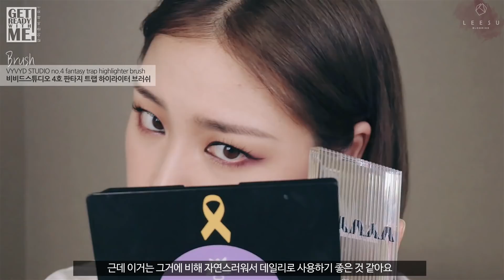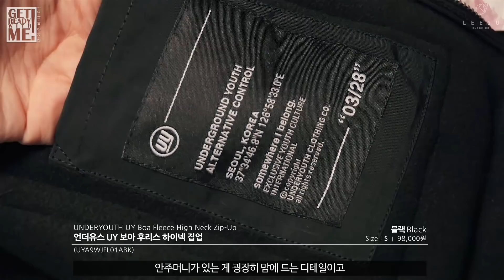(cc) [Get Ready With Me] 같이 준비해요 #19 (with 서울스토어 / 친구할인코드) / leesusu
Leesu Blooming Get Ready With Me
같이 준비해요 ; 19

이번 영상은 브랜드 PPL 및 브랜디드 광고 영상이 아니며, 서울스토어로부터 포인트를 지원받은 영상입니다

» 친구할인코드 “ leesusu “ 입력하면 5% 추가 할인!

이번 영상은 단발 머리로 찍은 겟레디윗미 ! 겟레디윗미마다 헤어스타일이 다 다른 것 같아요...ㅋㅋㅋ 긴머리가 더 좋다고 하지 말기! 저 상처받아요 흑흑
이번 겟레디윗미는 특별하게 서울스토어 와 함께하는 영상이에요! 서울스토어 안에서 구입한 제품들을 사용해 메이크업을 하고 패션 하울까지 담아본 영상이에요. 사고싶은게 많아 포인트가 모잘라서 제 돈도 더해 구입했다는 사실..ㅋㅋㅋ 어제도 유튜브에 할인코드 검색해서 할인받아 구입했어요 히히
서울스토어에서 제 친구할인코드 를 사용하시면 5% 할인을 받을 수 있어요! 그리고 특별하게 제가 영상 속에서 사용한 메이크업 제품들은 오늘부터 2주 동안 10% 할인 받으실 수 있게 준비했어요♥ 영상 재밌게 봐주시고 좋아요 꾹! 구독 꾹! 그럼 다음 영상에서 다시 만나요!

일교차가 심하니 감기 조심하시고!
여러분의 일상이 평온하길 바라며, 오늘도 예쁘게 피어나세요 ♥

(base)

에스티로더 더블웨어 플로리스 하이드레이팅 프라이머 SPF45/PA
EsteeLauder Double Wear Flawless Hydrating Primer SPF45/PA
30ml \62,000

(10% 할인!)
마루빌츠 케머플라지 크림 컨실러 ; 3호 내추럴 베이지
MaluWilz Camouflage Cream Concealer ; no.3 Natural Beige
6g \22,000

(10% 할인!)
잉가 커버 피팅 타투 파운데이션 ; 1.5호 라이트 베이지
Inga Cover Fitting Tattoo Foundation SPF35 PA++ ; no.1.5 Light Beige
30ml \15,000

(10% 할인!)
캐트리스 올 매트 플러스 샤인 컨트롤 파우더 ; 001 유니버셜
Catrice All Matt Plus Shine Control Powder ; 001 Universal
10g \8,500

(eyebrow)

(10% 할인!)
클라뷰 어반 펄세이션 하드 포뮬라 아이브로우 펜슬 ; 다크그레이
Klavuu Urban Pearlsation Hard Formula Eyebrow Pencil ; Dark Grey
0.3g \9,000

(10% 할인!)
에뛰드 청순거짓 브라우 볼류마이저 ; 6호 시크릿 볼륨
Etude Brow Volumizer ; no.6 Secret Volume
8g \9,000

(shading)

(10% 할인!)
에뛰드 페이스 컬러 쉐이딩 ; 3호 젠틀 쉐도우
Etude Face Color Shading ; no.3 Gentle Shadow
5g \6,500

(shadow)

(10% 할인!)
에뛰드 플레이 컬러 아이즈 - 와인파티
Etude Play Color Eyes - Wine Party
1g x10 \22,000

(10% 할인!)
에뛰드 플레이 컬러 아이 팔레트 - 로즈밤
Etude Play Color Eye Palette - Rose Bomb
1g x 14 / 0.7g x 1 \29,500

(eyeliner)

(10% 할인!)
머지 더 퍼스트 이지드로잉 젤 아이라이너 ; EG1 콘테
Merzy The First EasyDrawing Gel Eyeliner ; EG1 Conte
0.14g \6,900

(10% 할인!)
에뛰드 슈퍼 슬림 프루프 브러쉬 라이너 ; 1호 또렷한 블랙
Etude Super Slim Proof Brush Liner ; no.1 Black
0.6g \9,000

(eyelash)

아리따움 아이돌래쉬 ; 2호 쁘띠볼륨 (대용량)
Aritaum Idol Lash ; no.2 Petit Volume
Black 10mm x 3 pairs \8,000

에뛰드 듀얼 트임 마스카라 ; 1호 블랙x블랙
Etude Dual Wide Eyes Mascara ; no.1 Black x Black
Upper 5g, Under 3.5g \16,000

(cheek)

(10% 할인!)
비비드스튜디오 치크 플래쉬 블러셔 ; 12호 미스틱 그루브
Vyvydstudio Cheek Flash Blusher ; no.12 Mystic Groove
4.8g \34,000

(highlighter)

(10% 할인!)
비비드스튜디오 치크 플래쉬 하이라이터 ; 1호 크리스탈 바이닐
Vyvydstudio Cheek Flash Highlighter ; no.1 Crystal Vinyl
4.8g \34,000

(lip)

글로시에 밤 닷컴 ; 민트
Glossier Balm Dotcom ; Mint
15ml $12

(10% 할인!)
비비드스튜디오 립 플래쉬 매트 ; 16호 딥바이브
Vyvydstudio Lip Flash Matte ; no.16 Deep Vibe
4.2g \24,000

(10% 할인!)
비비드스튜디오 립 플래쉬 매트 ; 13호 뉴웨이브
Vyvydstudio Lip Flash Matte ; no.13 New Wave
4.2g \24,000

(lens)

디어렌즈 ; No.12 그레이
DeerLens ; No.12 Gray
13.4mm \24,000

(clothes)

나이키 맨투맨 Club Freece Crew 804343 블랙

스티그마 STGM Pocket Heavy Sweat Jogger Pants Black

퍼스텝 킵 플리스 듀얼 집업 자켓 MSOT4217 검정

피스메이커 Cordura Tech Sling Bag All Black

스티그마 Drips Skate Socks Black

발렌시아가 트리플S Black / Red

언더유스 UY 보아 후리스 하이넥 집업 블랙

페퍼시즈닝 유니섹스 와이드 밴딩 슬렉스 P-7 Black

로어서울 싱글 3버튼 스탠다드 울 코트 블랙

돈키 Half-Moon Cross Bag Black D1017BK

반스 Old Skool Black

앤더슨벨 Unisex Volume Cotton Bucket Hat Black aaa226u

칼하트 A18 롱비니 블랙

스컬프터 Corduroy Skirt Burgundy

버켄스탁 보스턴 퍼 블랙 259881

피스메이커 Fleece Bucket Bag Black

프랑켄모노 트렌드 긴팔 티셔츠 블랙

네스티팬시클럽 Fancy Lab Pocket Mini Skirt Black 19fw-f702

시티브리즈 CTB3 워머 타이트탑 블랙

피피앤쇼니 레이스업 피쇼부츠 블랙

(tool & brush)

*base - 마루빌츠 컨실러 브러쉬 maluwilz concealer brush, 네이밍 파운데이션 퍼프 naming foundation puff, 이글립스 파우더 팩트 퍼프 eglips powder pact puff

*powder - 필리밀리 퍼펙트 파우더 브러쉬 880 fillimilli perfect powder brush 880, 바비브라운 아이 블랜더 브러쉬 bobbibrown eye blender brush

*shading - 쿠모 03 노즈 쉐딩 브러쉬 kumo 03 nose shading brush, 피카소꼴레지오니 168 하이라이터 브러쉬 piccassocollezioni 168 highlighter brush

*curler - 라비오뜨 메이커스 올데이 아이래쉬 labiotte makers all-day eye lash, 아리따움 속눈썹 부분 뷰러 aritaum partial eyelash curler

*shadow - 노브랜드 아이섀도우 브러쉬 no brand eyeshadow brush, 아리따움 라지 아이섀도우 베이스 브러쉬 aritaum large eyeshadow base brush, 디어달리아 블루밍 브러쉬 153 스머지 브러쉬 deardahlia blooming brush 153 smudge brush, 더툴랩 221 아이라인 디파이너 thetoollab 221 eyeliner definer, 에뛰드 팁 브러쉬 etude tip brush

*eyelash - 클리오 프로플레이 핸디 속눈썹 집게 clio pro play eyelash applcator

*cheek - 더툴랩 153 클래식 페이스 파우더 thetoollab classic face powder

*highlighter - 비비드스튜디오 4호 판타지 트랩 하이라이터 브러쉬 vyvydstudio no.4 fantasy trap highlighter brush

*lip - 피카소꼴레지오니 501 립 브러쉬 piccasso collezioni 501 lip brush

*hair - 보다나 글램웨이브 봉고데기 32mm vodana glam wave iron 32mm, 티지베드헤드 헤어스틱 tigibedhead hair stick

♪BGM

*Do Do Do - Silent Partner (유튜브 오디오 라이브러리)